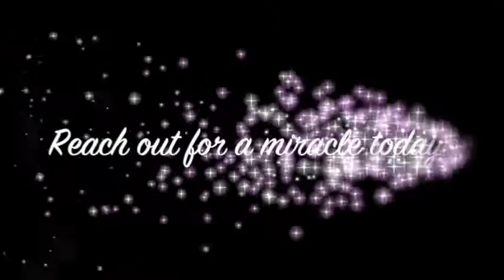Chronic pain healed in Nuremburg Chronische Schmerzen in Nürnberg geheilt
Chronic pain healed in Nuremburg Chronische Schmerzen in Nürnberg geheilt. John Mellor, an International Australian Healing Evangelist. John Mellor has a gift of healing and miracles with a ministry of praying for the sick in Jesus' name. John Mellor sees many miracles and healings of every type of physical illness, emotional disorder and mental illness. John Mellor sees hundreds more testimonies at our YouTube Channel, John Mellor Ministries. If you would like to find out where John Mellor is ministering, see his itinerary